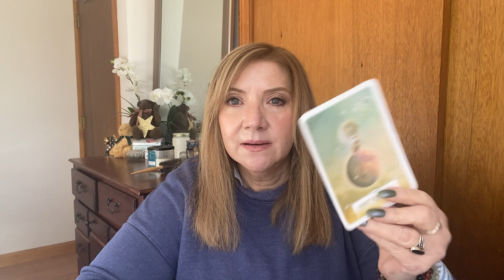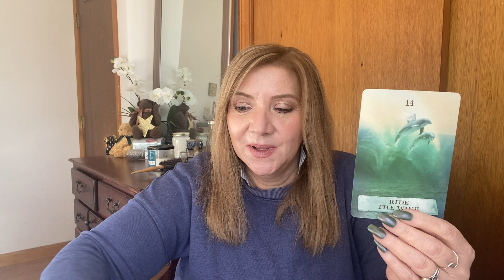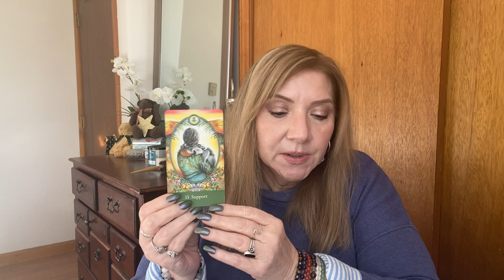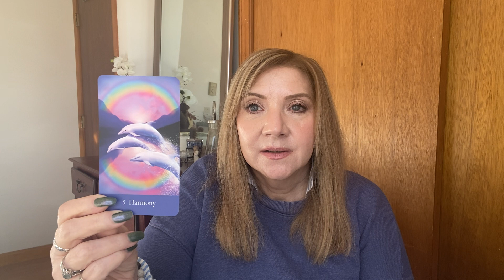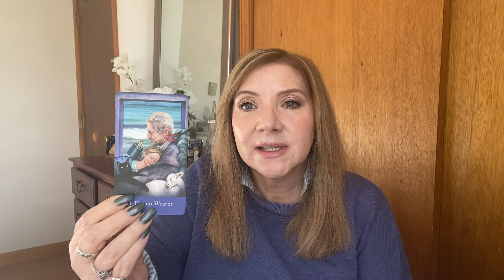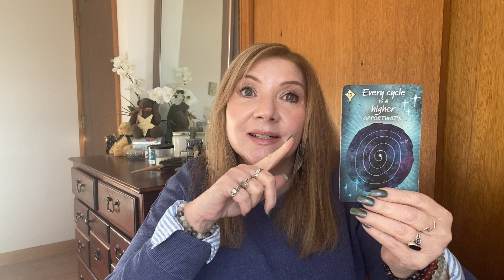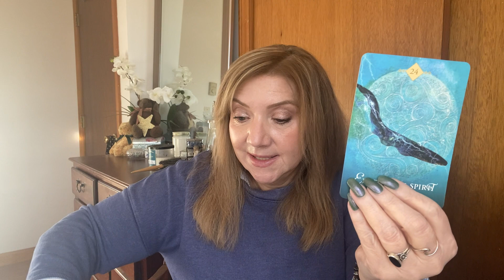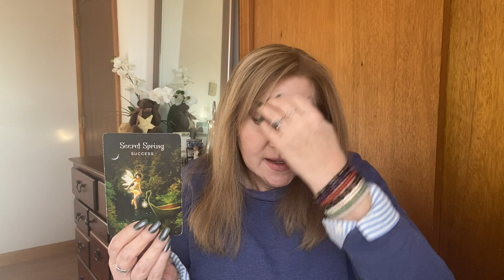😇Angel Messages Today: Surrender and Cocreate With Spirit! Enlightenment Brings New Beginings!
I am thrilled to share my readings and help guide your spiritual journey. Tarot can provide profound insight and wisdom, whether seeking clarity on a particular situation or general guidance. So, please sit back, relax, and let's explore the mysteries of the Tarot together!

 I am looking forward to reading for you.

Peace,
Carol